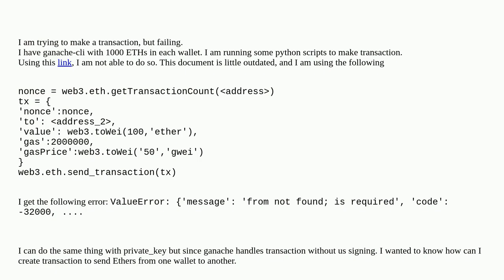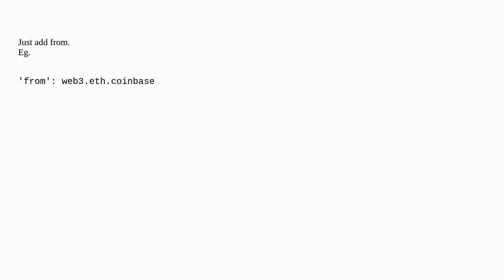web3py sendTransaction without private key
A special thanks goes out to the community

  web3.py sendtransaction ganache